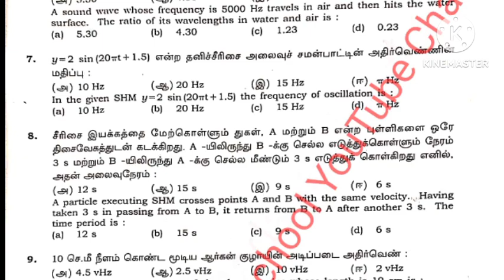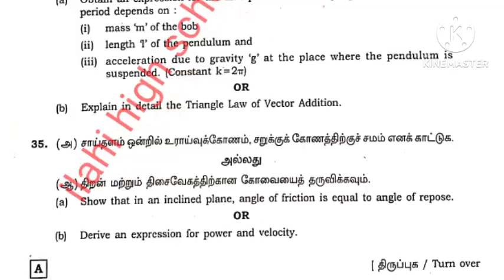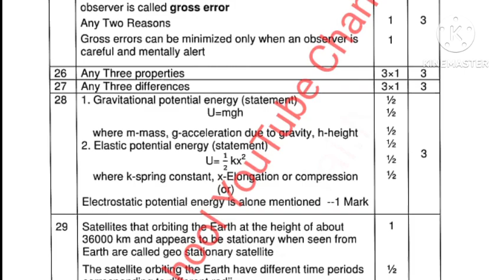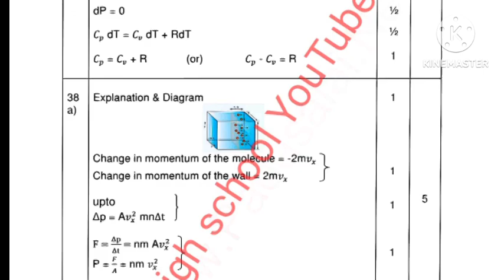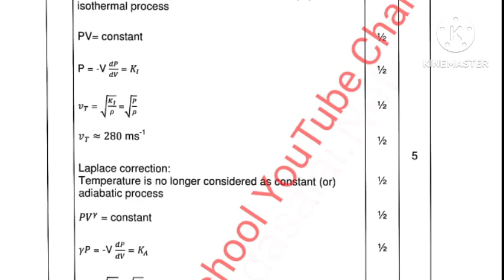11th Physics Public Exam Questions Collections |11th Physics Previous Public Exam Questions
11th Physics Public Exam Questions Collections |11th Physics Previous Public Exam Questions

11th Physics Public Exam Questions Collections 2020,2022,2023 Pdf link

11th Physics Public Exam Questions 2020,2022,2023 Official Answer Key Pdf link